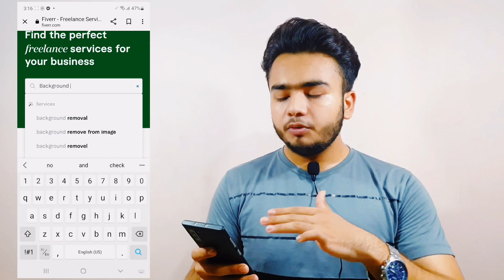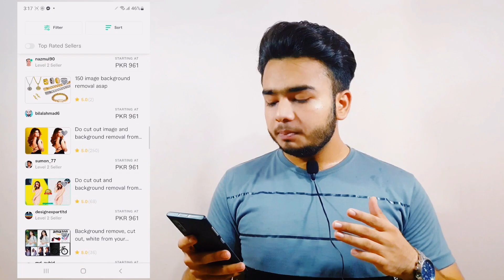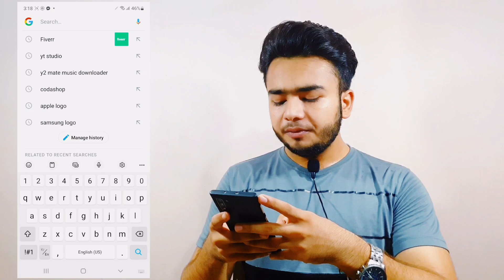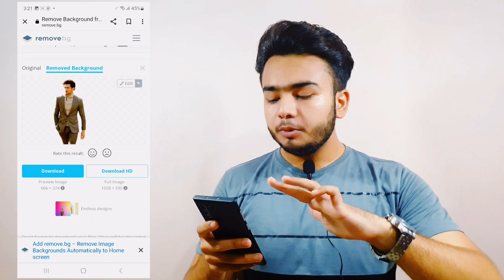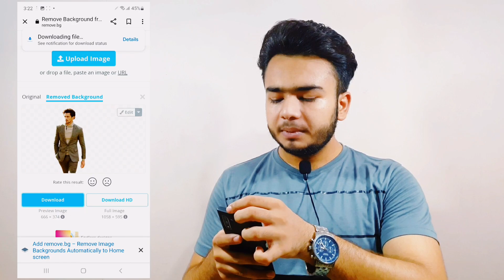How To Remove Background From Pictures | Background Remover | Online Earning | Hafiz Anas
Iss Video Main Apko Background Remove karny k mukammal or Asan tarika bata rhay hen k Aap apny mobile ke zarye pictures se background kaisy remove karskty hen bina Watermark ke.. Oor Online Earning Start karskty hen 10 Pics = $10.. To Video End Tak Dekheyn Or Online Earning Start karen❤️

|| TOPICS INCLUDE ||

1) How To Remove Background From Pictures
2) Background Remover
3) Background se Pictures Kaisy Hatay
4) Fiverr Earning
5) Online Earning Mobile Apps
6) Fiverr Short Skill

|| EARNING VIDEOS💵 ||

THANKS❤️